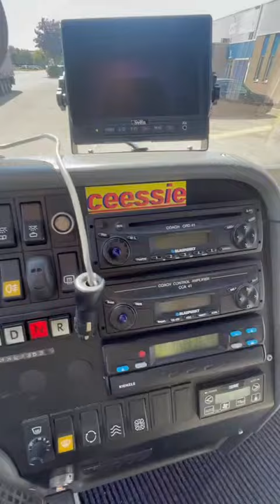Van Hool T916 TL (BP-ND-90)